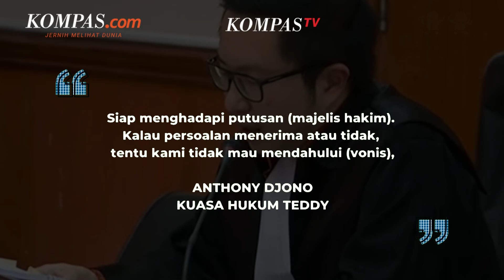Hari Ini, Sidang Vonis Teddy Minahasa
Majelis hakim bakal membacakan vonis mantan Kapolda Sumatera Barat Irjen Teddy Minahasa dalam kasus peredaran narkotika jenis sabu pada Selasa, (9/5/2023). Kuasa hukum Teddy, Anthony Djono menyatakan, pihaknya siap menghadapi vonis hakim.

Ketika ditanya soal persiapan menuju sidang kliennya, anggota tim pengacara Hotman Paris Hutapea itu mengungkapkan tak ada hal khusus yang dipersiapkan.

Penulis: Zintan Prihatini
Penulis Naskah: Anggie Puspariana
Narator: Wiyudha Betha Dinaragis
Video Editor: Dimas Septian Adiyathama
Produser: Monica Arum